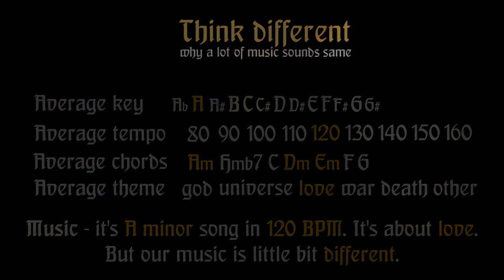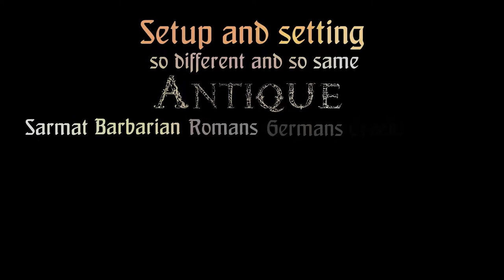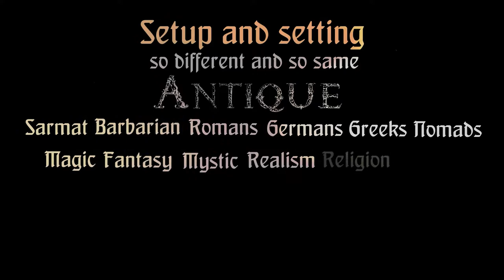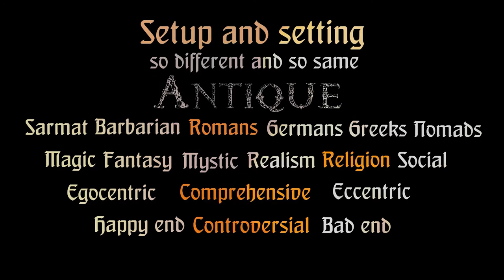Oriental Composing Tutorial. Part 1: Idea